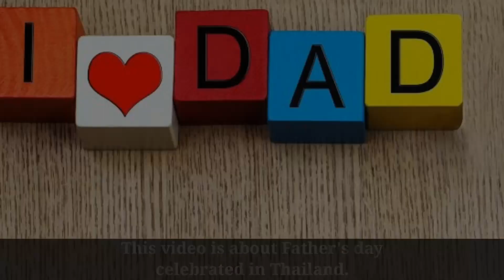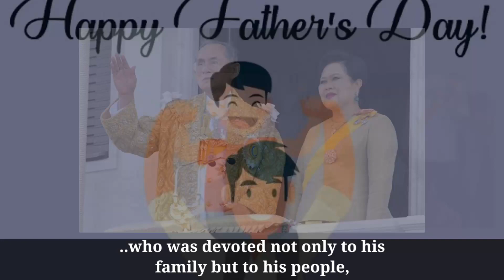Thailand celebrates Father's Day 2020 | King Bhumibol Adulyadej | Father of the Nation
Greetings Everyone.

This video is about Father's day celebrated in Thailand.

Father’s Day is celebrated worldwide, to recognize the contribution that fathers make to the lives of their children.

This day celebrates fatherhood and male parenting. Although it is celebrated on a variety of dates worldwide, many countries observe this day on the third Sunday in June.

December 5th, 2020 is celebrated as Father’s Day in Thailand.

It is a public holiday for the general population, where most schools and businesses are closed, and is a time where Thai people show recognition and gratitude to their fathers, for the contribution they make to the lives of their children.

Traditionally, small gifts or tokens of appreciation are given, and this is the day that celebrates fatherhood and all male parenting throughout the nation.

The 5th of December each year has always been a significant day, because it commemorates the birthday of the late King Bhumibol Adulyadej, “The Father of the Nation.”

His Majesty is fondly remembered for his kindness and compassion, and was considered an an inspirational role model father, who was devoted not only to his family but to his people, and is still very much revered and remains in the hearts of the people.

During His Majesty’s first royal proclamation, he declared,...

 “We shall reign this land with righteousness, for the benefit and happiness of the people of Siam.”

The many virtues of the late King have been firmly upheld, and have had a positive impact on the people throughout the nation.

Celebrations over the past few years since His Majesty’s passing, have taken on a more commemorative tone, but nonetheless serve as an annual opportunity to.